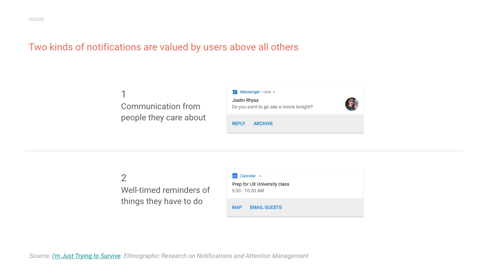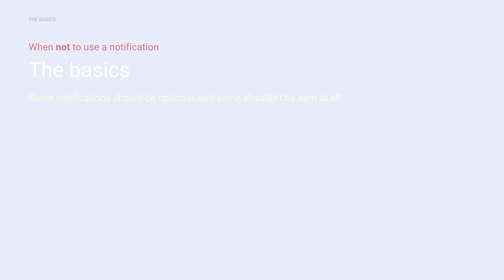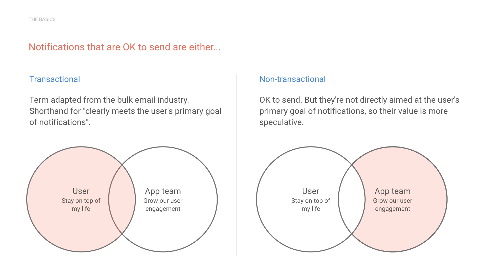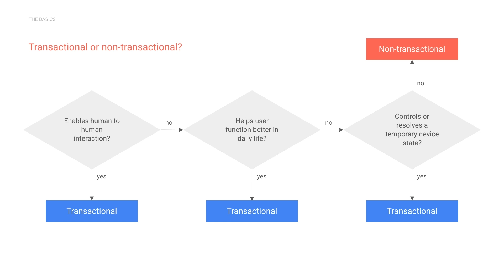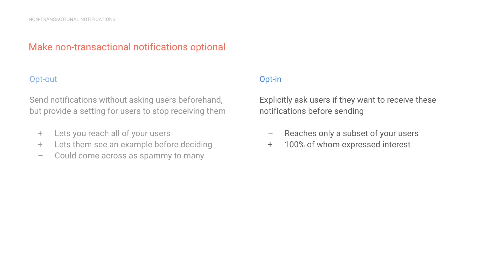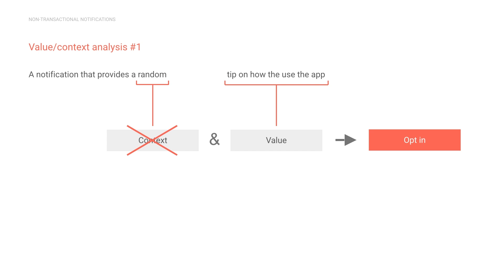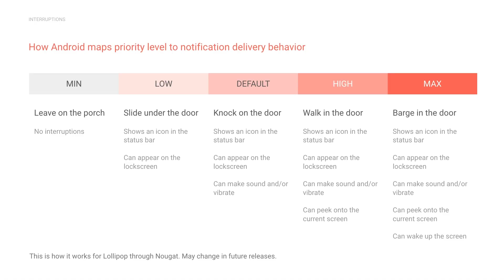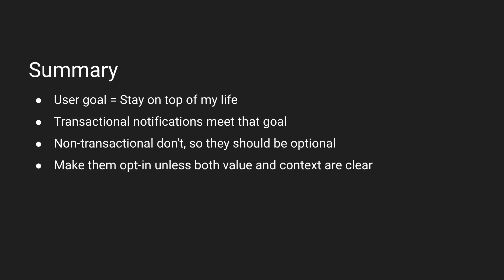Dimensions: When and How to Use Android Notifications from Rachel Garb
Learn about how to create effective notifications for your app to best integrate into your user’s lives.